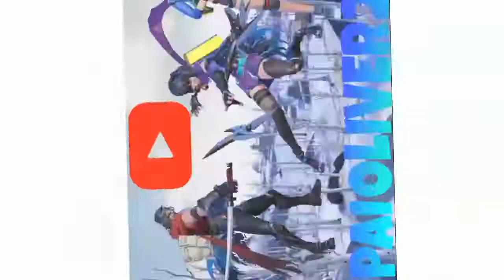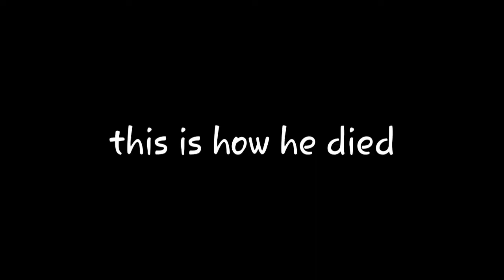2 guns only ft.❤Toxic❤(My buddz)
This challenge was requested by:JJ Caesar Bongcawil Bongcawil

Its like Ros,pubg but i didn't get any pistols because u can use only "2" guns and the other slots are heals,magic boxes,turret,and grenades

Sub if u want coookies